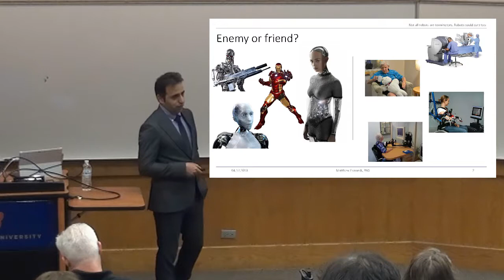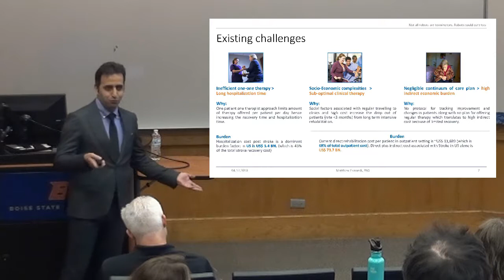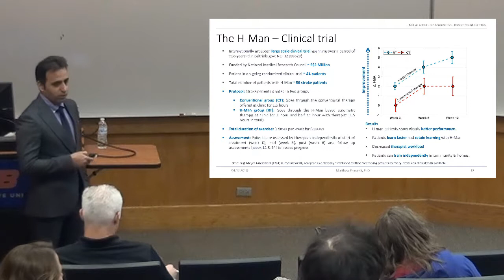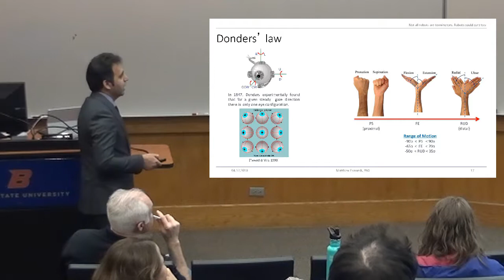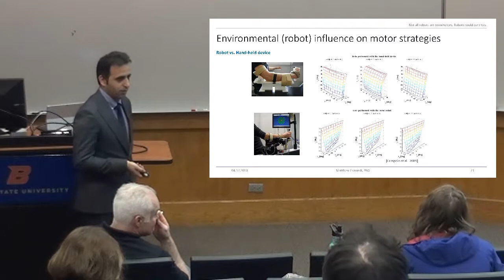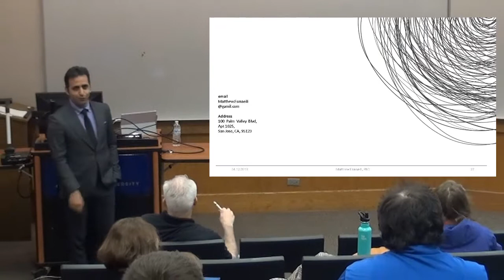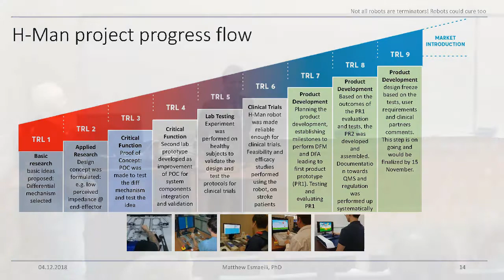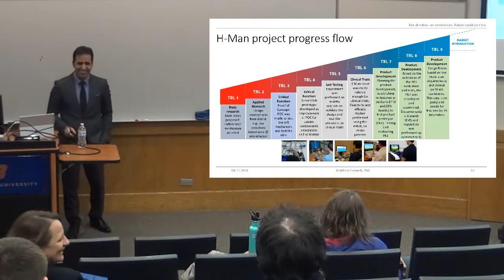Not all robots are Terminators! (Robots could cure, too.)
Presenter:  Dr. Matthew Esmaeili
Within this session Matthew will demonstrate some of the challenges associated with the current (conventional) healthcare delivery for post stroke therapy and represent robotic solutions to tackle them.

Recorded April 12, 2018 at Boise State University